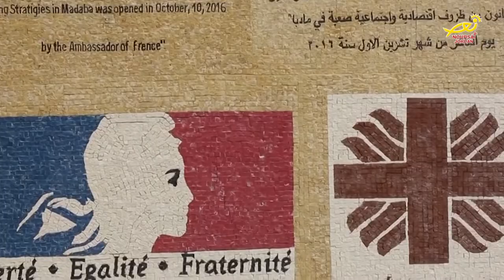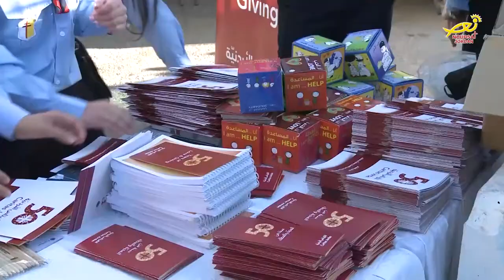نورسات الأردن : تقرير - خمسون عاماً على تأسيس الكاريتاس في الأردن 2017